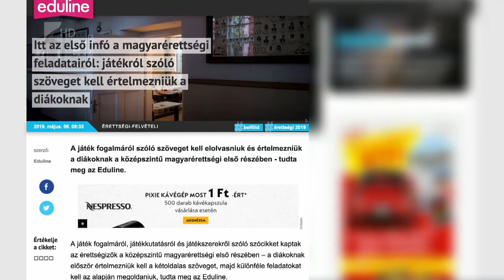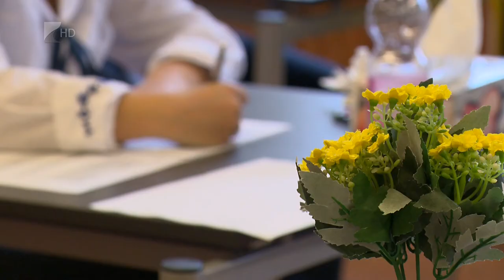Elkezdődtek az érettségik - Kölcsey Tv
1158 iskolában kezdődtek el az érettségi vizsgák hétfőn. Reggel 8 órakor több mint 71 ezer diák kezdte el kitölteni a magyar nyelv és irodalom feladatsorát. Ezt a matematika, történelem, idegen nyelv és a választott tantárgy érettségije követi majd. Az emelet szintű szóbeliket június 5-e és 13-a között, míg a középszintűt június 17-e és 28-a között tartják.